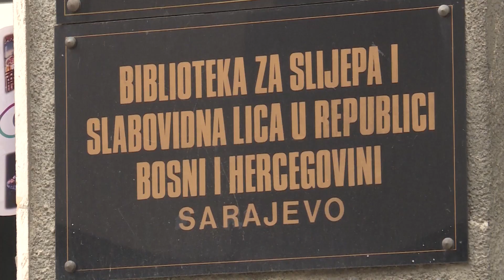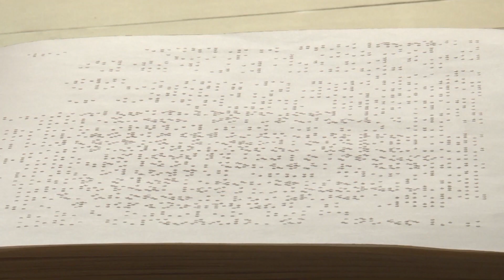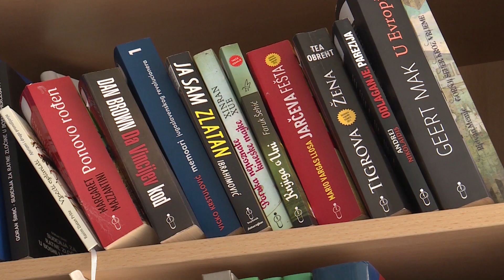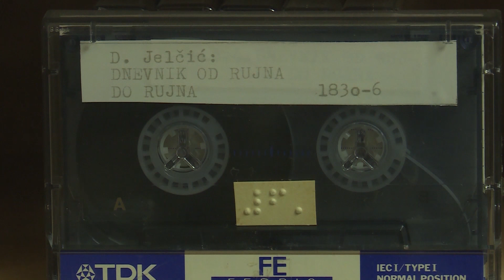Knjige za dostavu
Biblioteka za slijepa i slabovidna lica BiH više od četrdeset godina svojim korisnicima osigurava bibliotečku građu u njima dostupnim tehnikama. Međutim, ova ustanova je također jedinstvena po tome što slijepima, a i starim i bolesnim u Kantonu Sarajevo, besplatno dostavlja knjige na kućnu adresu.